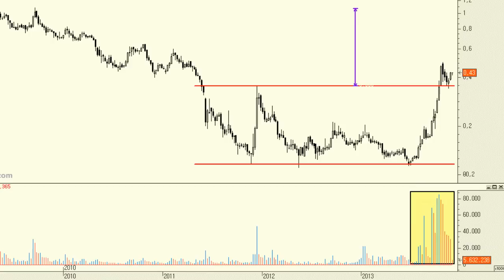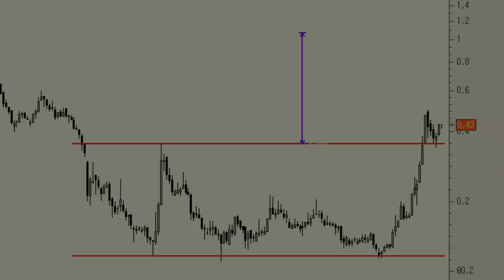Análisis técnico de Ezentis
Este título nunca ha sido santo de mi devoción, pero es verdad que al menos desde el punto de vista técnico se está moviendo de forma ordenada, sin generar señales erróneas y contradictorias como sí que están haciendo título similares. Además, la formación en "doble suelo" es "de libro".